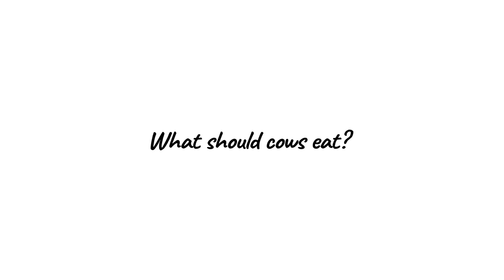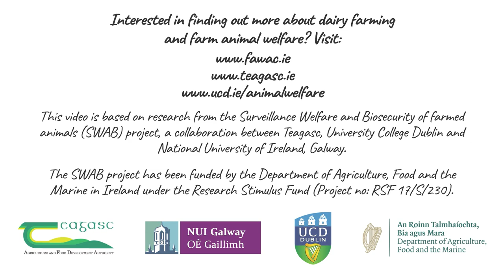Looking after cows on Irish dairy farms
Have you ever wondered what good animal welfare looks like on dairy farms? This video tells you more about good practices for looking after cows on Irish dairy farms.

This video is based on research from the Surveillance Welfare and Biosecurity of farmed animals (SWAB) project funded by the Department of Agriculture, Food and the Marine in Ireland. The project was a collaboration between Teagasc, University College Dublin and National University of Ireland, Galway.

During this project, researchers engaged with the general public to find out what questions and concerns they had that they would like addressed. The video was developed to address these information gaps, and the content of the video was informed by farming practice and veterinary and animal welfare science.